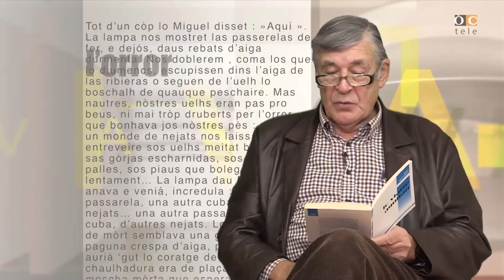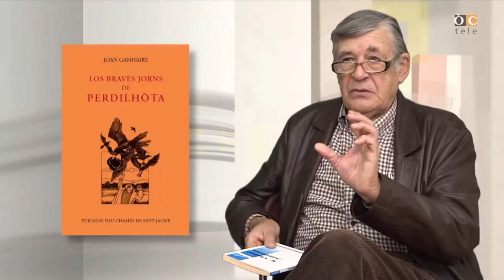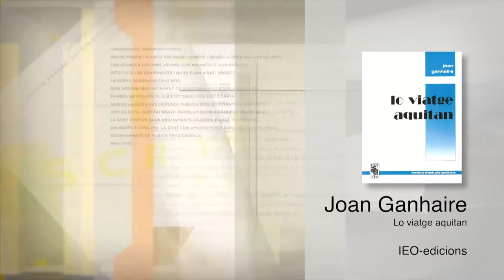Escrivans - Joan Ganhaire - ÒCtele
(OC) Escrivans - Joan Ganhaire, Lo viatge Aquitan

(FR) Escrivans - Joan Ganhaire, Lo viatge Aquitan

(OC) Escrivans qu'ei ua seria consacrada a la riquessa de la literatura occitana contemporanèa, abordada per l'espiar deus autors. Que's presenta en ua seria de corts pertrèits filmats dens los quaus los autors expausan la lor trajectòria, lo lor anar artistic, lo lor rapòrt a l'escritura e las lors influéncias. Cadua d'aquestas entrevistas que s'acompanha de la lectura, peu quite escrivan, d'un extrèit de l'ua de las soas òbras. Aquesta sason qu'ei dedicada aus escrivans de la region Occitania, un navèth pertrèit estant difusit cad mes.

(FR) Escrivans est une série consacrée à la richesse de la littérature occitane contemporaine, abordée à travers le regard des auteurs. Produite par l’InOc Aquitaine en partenariat avec OcTele, elle se présente sous la forme d'une série de courts portraits filmés dans lesquels les auteurs exposent leur parcours, leur démarche artistique, leur rapport à l'écriture et leurs influences. Chacune de ces entrevues s'accompagne de la lecture, par l'écrivain lui-même, d'un extrait de l'une de ses œuvres. Cette saison est dédiée aux auteurs d'Occitanie un nouveau portrait étant diffusé chaque mois.